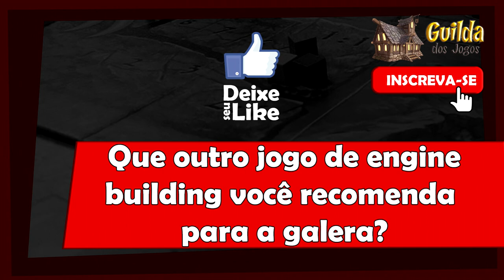5 Minutos de Guerra - Ep. 138 - Gizmos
Já conhece Gizmos? Neste vídeo Edu Guerra apresenta esse jogo lançado no Brasil pela Galápagos.